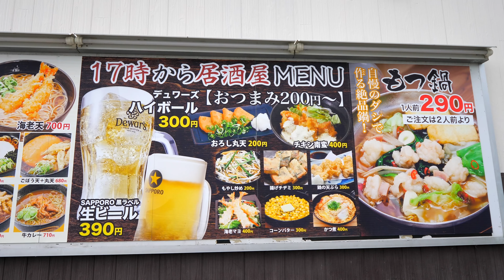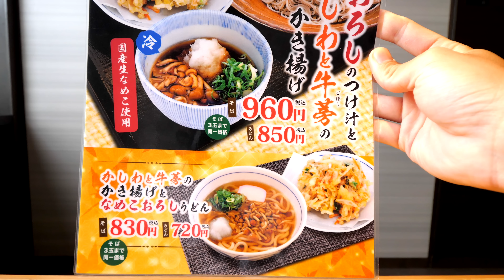生そばウエスト ３玉そば いか天丼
【生そばウエスト 大鳥居店】
~冷 いか天丼Sそば~〈800円〉

➖店舗情報➖

営業　11：00〜22：30　木曜のみ15時まで　無休

住所　福岡県北九州市若松区大字大鳥居141-1　本城駅